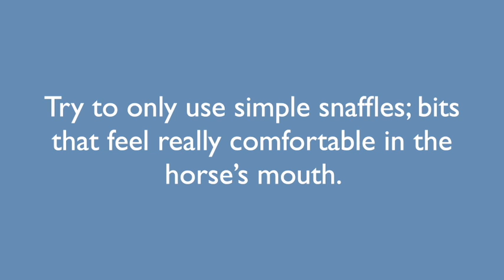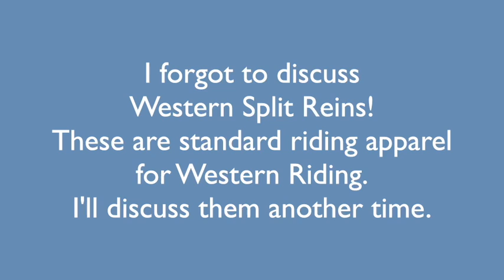(Full-Length) Focus on Bridles and Bits: An Excerpt from Clare's Educational Video Series